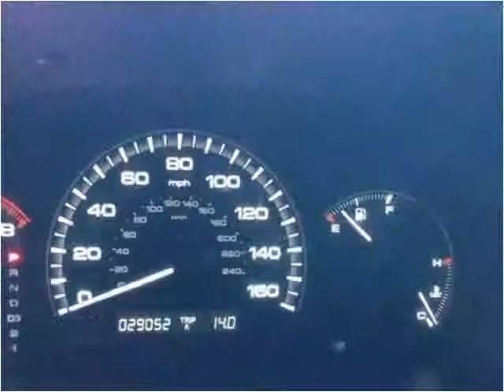2007 Honda Accord Used Cars Carmel IN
This 2007 Honda Accord is available from Indy Auto Man.